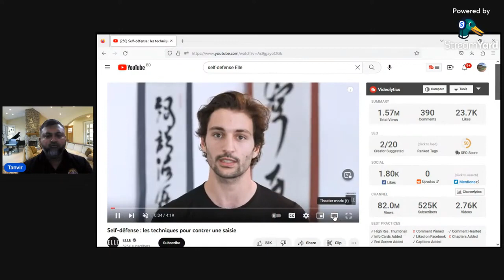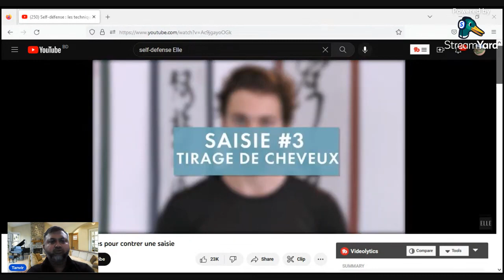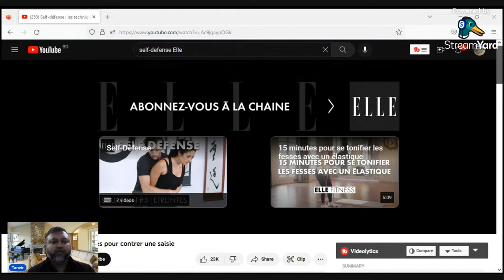Tanvir's Reaction Video. Episode-10.